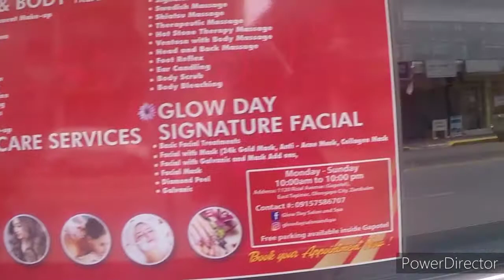Olongapo City.... Rizal Avenue....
Daytime walk around Olongapo City Philippines